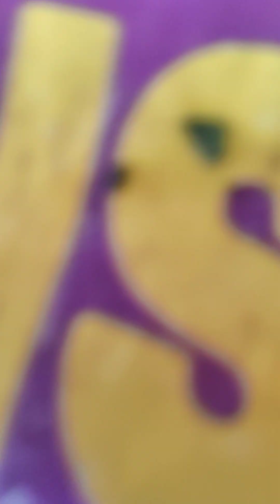6 September 2024